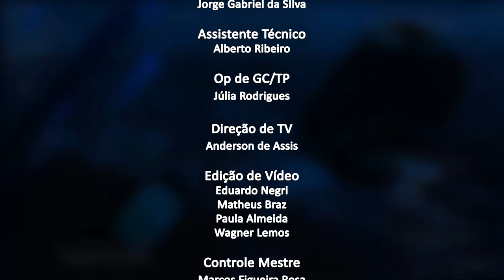Jornal da Alerj - Terça - 24/05/22